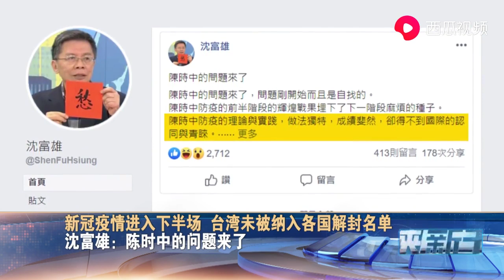新冠疫情进入下半场 台湾未被纳入各国解封名单